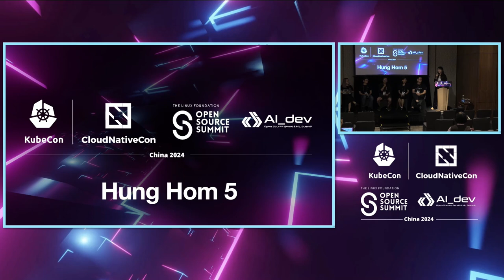Zen and the Art of OSPO Maintenance - Nadia Jiang, Richard Bian, Li Jiansheng, Zhenhua Sun, Jie Liu,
Zen and the Art of OSPO Maintenance - Group Reflection of OSPO Summits | 禅与OSPO维护的艺术-OSPO峰会的团体反思 - Nadia Jiang, SegmentFault; Richard Sikang Bian, Ant Group; Li Jiansheng, Open Source Way; Zhenhua Sun, Bytedance; Jie Liu, Huawei

Building OSPOs can be easy, but evolving and maintaining them to continue delivering sustainable and widely recognized value is challenging. Our goal is not only to assist companies in establishing their first OSPOs but also to ensure them continually generate value through community-led approaches. With this mission, the LFAPAC OSPO SIG, collaborating with OSPO Group and SegmentFault, successfully held OSPO Summits in 2023 and 2024. These summits convened OSPO practitioners, corporate project leads, and community leaders, facilitating collaboration, and earned high praise. Nonetheless, we also encountered numerous inquiries and discussions about the difficulties of sustainably developing OSPOs. In this panel discussion, we gathered the co-chairs of the OSPO Summits. They will explore these challenges, share their insights and strategies to make overall "OSPO maintenance" easier with the support from OSS Zen and methodologies.

构建OSPO可能很容易，但是让它们不断发展和维持以持续提供可持续和广泛认可的价值是具有挑战性的。我们的目标不仅是帮助公司建立他们的第一个OSPO，还要确保他们通过社区主导的方法持续产生价值。 LFAPAC OSPO SIG与OSPO Group和SegmentFault合作，成功举办了2023年和2024年的OSPO峰会。这些峰会汇集了OSPO从业者、企业项目负责人和社区领导者，促进了合作，并获得了高度赞誉。然而，我们也遇到了许多关于可持续发展OSPO的困难的询问和讨论。 在这个小组讨论中，我们邀请了OSPO峰会的联合主席。他们将探讨这些挑战，分享他们的见解和策略，以便在OSS Zen和方法论的支持下使整体的“OSPO维护”更加容易。